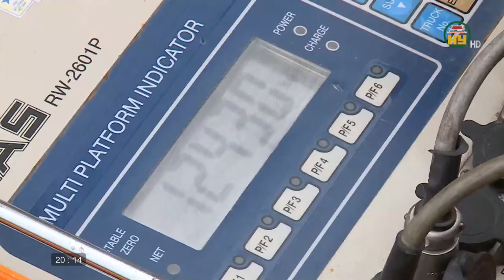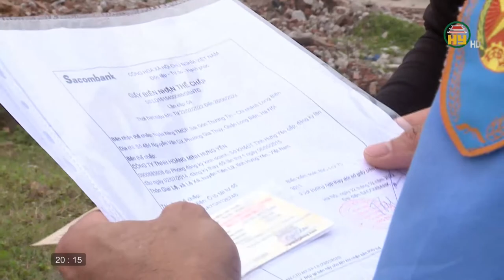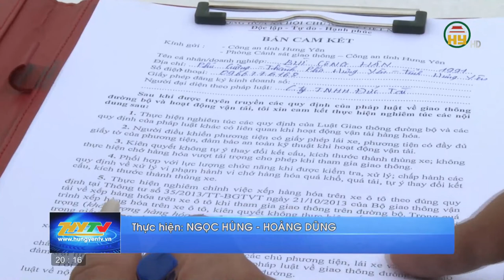An toàn giao thông ngày 24/04/2022